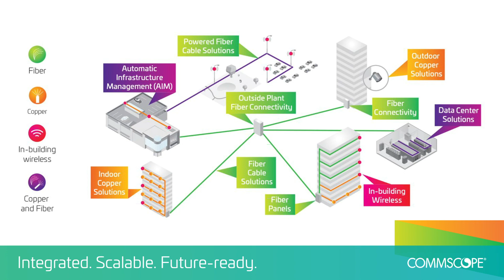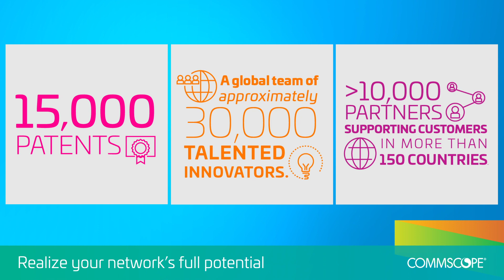Smart campus solutions from CommScope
Smart campuses across the globe are realizing their network’s full potential with CommScope’s expertise, support and solutions that include fiber and copper connectivity, power over ethernet, automated infrastructure management and in-building wireless.